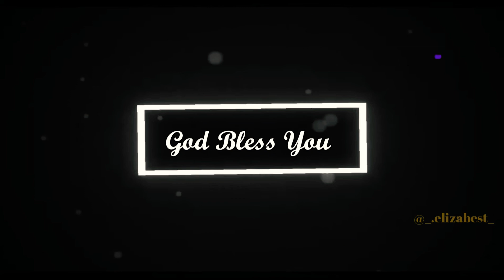God With Us - Terrian || Cover || Elizabeth Precilla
Isaiah 41:10

Joshua 1:9

《Live Sound || Use Headphones》